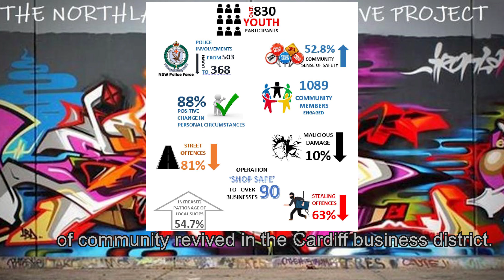Crime rates drop in Cardiff, thanks to collaborative effort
I’m very happy to report a huge drop in youth crime rates across Cardiff over the past 18 months, thanks to a collaborative effort headed by Community Activities Lake Macquarie (CALM).
Lake Macquarie Police District say stealing offences are down by 63 per-cent, street offences are down by 81 per-cent and the sense of safety in the Cardiff community has risen by over 50 per-cent.
The state government provided $185,000 to help fund the CALM lead program in June 2018, which saw Lake Macquarie businesses, community groups, police come together to provide opportunities for positive social cohesion and skill development to young people identified at risk of entering the juvenile justice system.
What a fantastic effort from everyone involved.